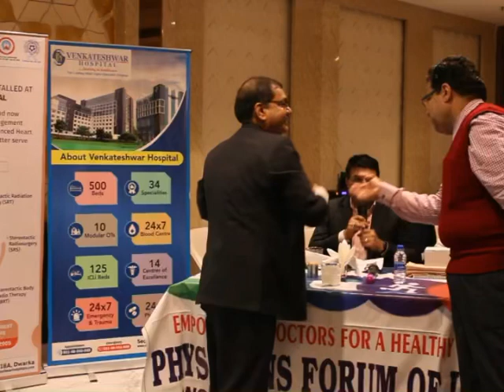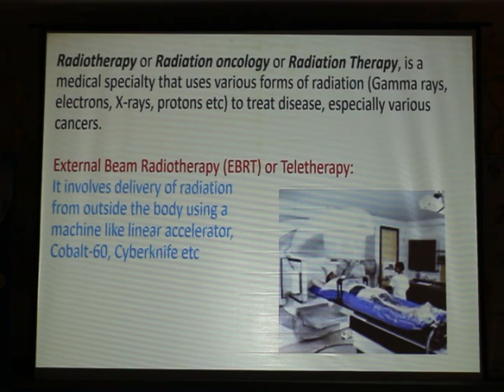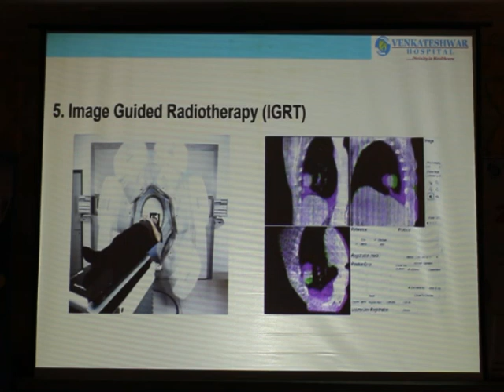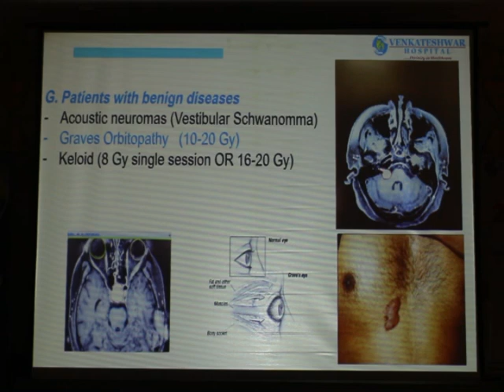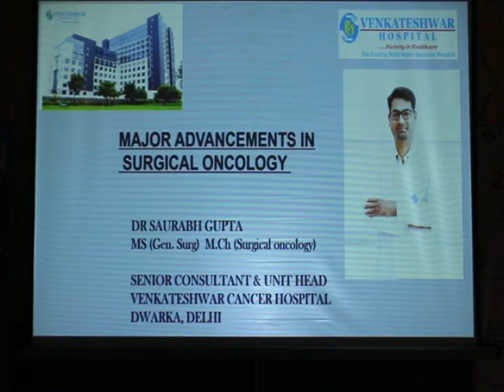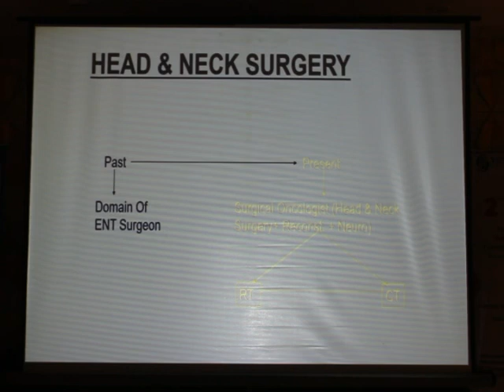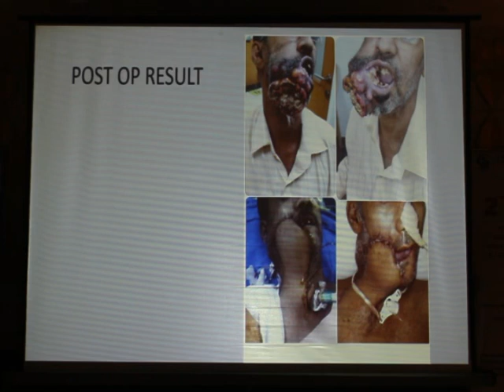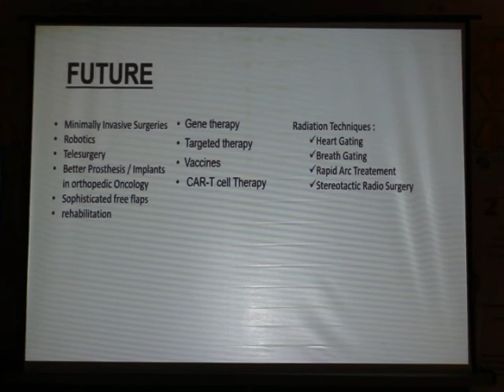0270: (1) RadiationOncology in Cancer Management (2) CancerSurgery : Major Advancements